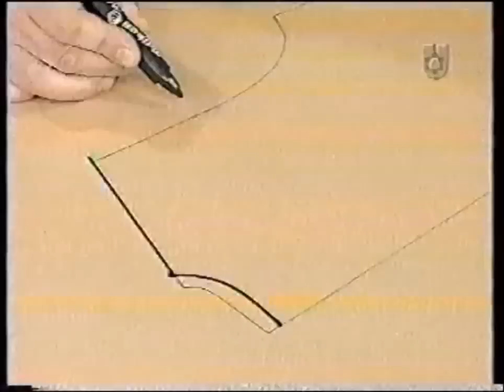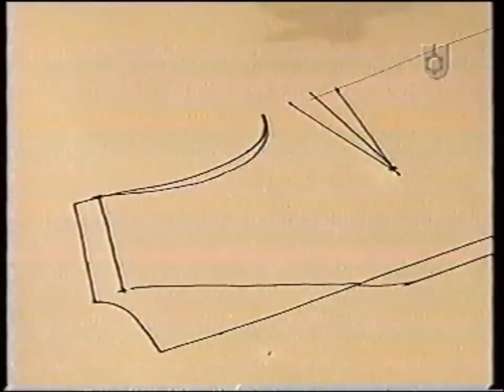Puntos y Puntadas 118. Camisola para embarazada Talle 42/44. Moldería. Hermenegildo Zampar.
Molde de una Camisa o Camisola para embarazada talle 42/44.